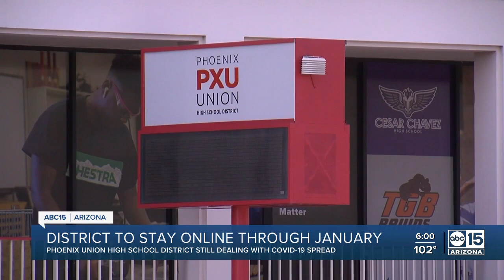Phoenix school district to stay online through January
Phoenix Union High School District still dealing with COVID-19 spread.